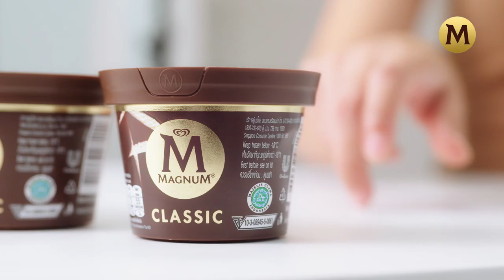ญาญ่าพาฟินเหนือระดับกับแม็กนั่มมินิคัพรูปแบบใหม่ ดื่มด่ำความฟินในแบบ ASMR